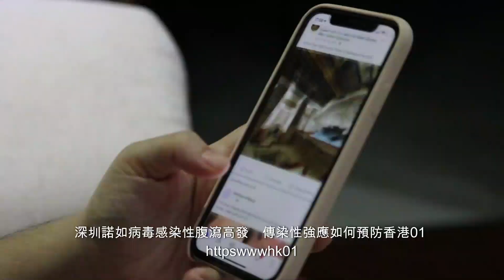M 北上注意！深圳諾如病毒感染性腹瀉高發 傳染性強應如何預防？ (普通话)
北上注意！深圳諾如病毒感染性腹瀉高發　傳染性強應如何預防？

自10月以來，深圳報告的諾如病毒等其他感染性腹瀉聚集性疫情，較去年同期有顯著升高。深圳市疾控中心提醒學校和托兒所做好預防工作。

據深圳新聞網報道，諾如病毒感染性腹瀉俗稱「冬季嘔吐病」，兒童以嘔吐為主，成人則腹瀉居多。諾如病毒的傳染性強、感染劑量低，傳播途徑多樣，包括吸入患者嘔吐物或糞便中釋出的氣溶膠；間接接觸被排泄物污染的環境；食用或飲用被諾如病毒污染的食物或水，生食被諾如病毒污染的牡蠣等貝類海產品和蔬果類。

諾如病毒的傳染性強、感染劑量低，只需18-2800個病毒粒子就可以感染，而一個人感染後，一次能排出數十億個病毒。感染後的潛伏期短，通常為24至48小時，最短12小時，最長72小時就會發病。值得提醒的是，感染者痊癒後，並不具備持久的免疫保護，短期內如果不注意有可能再次感染。

每年10月到翌年3月是中國諾如病毒感染的高發季節。那麼，應該如何預防？深圳市疾控中心表示，最有效的辦法是用流動的水和洗手液洗手。另外還需注意飲食飲水衛生，食物都要煮熟、煮透後再吃，身邊如有人嘔吐，不要靠近。

周五（10月18日），深圳市疾控中心發布提醒，廣東省學生症狀監測系統顯示，近兩周腹瀉症症狀報告率處於既往3年同期較高水平。全市托幼機構和中小學校應做好預防措施，防止其發生和傳播。

原文網址: 北上注意！深圳諾如病毒感染性腹瀉高發　傳染性強應如何預防？| 香港01